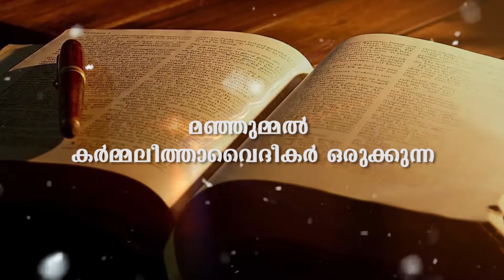വചന ഞായർ 2nd SundayofAdvent Episode-10#SundayGospelReflections Fr. Antony Ittikunnath OCD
വചന ഞായർ 1st SundayofAdvent Episode-10 SundayGospelReflections Fr. Antony Ittikunnath OCD